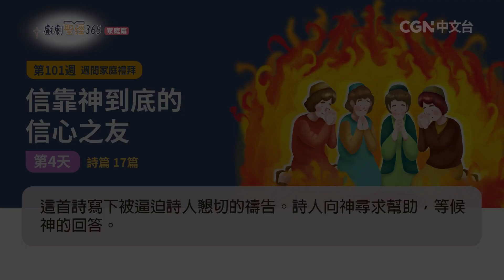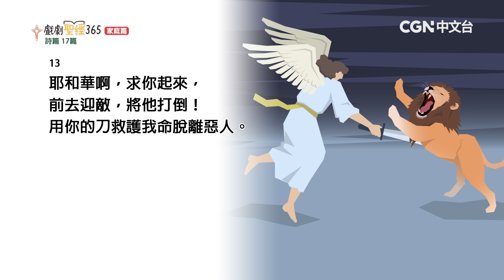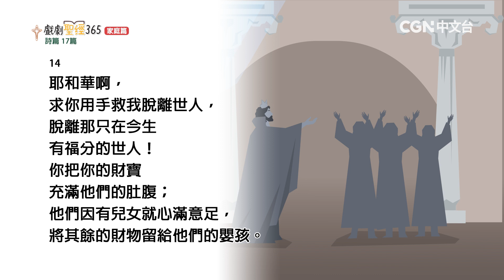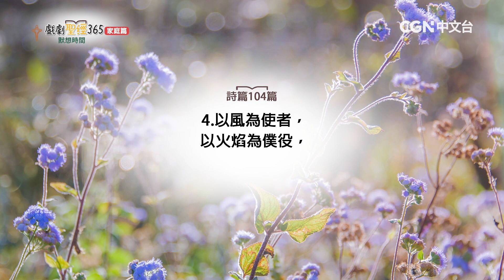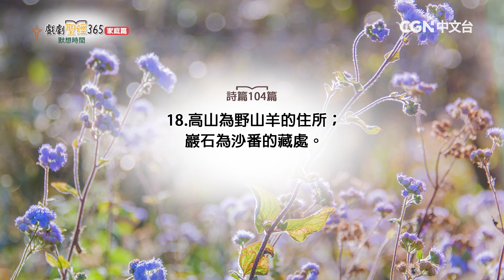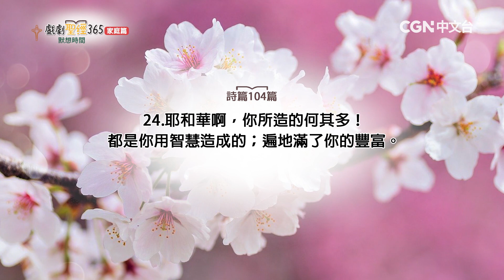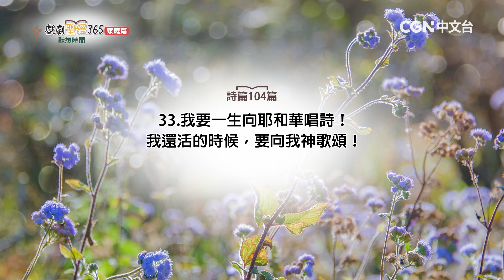【戲劇聖經365-家庭篇】（繁）第101週-週間家庭禮拜-第4天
詩篇17篇

奉獻帳號：
銀行：國泰世華銀行(013)華江分行
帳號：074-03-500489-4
戶名：社團法人中華基督環球福音網協會